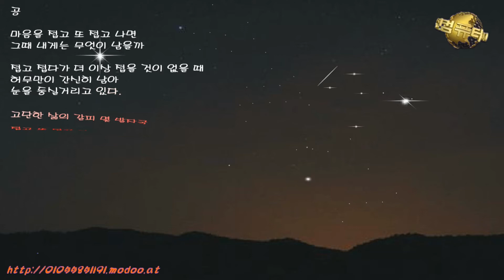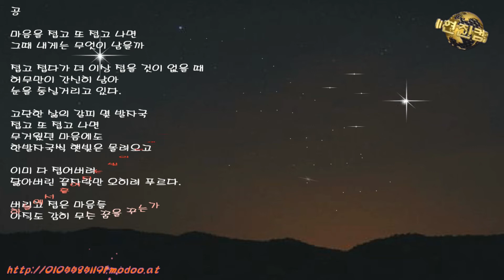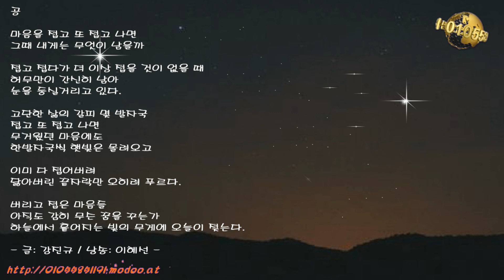삶의향기 / 공(空)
저의 현진컴퓨터(컴퓨터병원)를 방문해주셔서 깊은 감사의 말씀 드립니다.

마음을 접고 또 접고 나면
그때 내게는 무엇이 남을까

접고 접다가 더 이상 접을 것이 없을 때
허무만이 간신히 남아
눈을 둥실거리고 있다.

고단한 삶의 갈피 몇 발자국
접고 또 접고 나면
무거웠던 마음에도
한발자국씩 햇빛은 몰려오고

이미 다 접어버려
닳아버린 끝자락만 오히려 푸르다.

버리고 접은 마음들
아직도 감히 무슨 꿈을 꾸는가
하늘에서 흩어지는 빛의 무게에 오늘이 젖는다.

- 글: 강진규 / 낭송: 이혜선 -

디지털 카메라와 스마트폰 보급이 확산되면서 사진과 음악을 결합해 맞춤형 뮤직비디오를 만들어주는 '동영상앨범' 입니다.
기존의 돌이나 결혼 직장 이벤트 중심의 1인 뮤직비디오에서 최근에는 졸업시즌 등 친구간 추억이나 개인 다큐멘터리에 이르기까지 용도를 확대하고 있습니다.

동영상앨범 제작 비용은 HD포멧으로 제작되며 2만원~4만원 가량의 비용이 소요됩니다.
사진 30장 : 20,000원 / 50장 : 30,000원 / 100장 : 40,000원, 100장 이상으로 추가 시 50장 단위로 5,000원씩 추가 (매수에 따라 조정가능)

영상앨범 샘플은 아래 사진 영상앨범 샘플 보기 링크를 클릭#
컴퓨터수리, 노트북수리~ 20여년을 한결같이~ 목표는 오직 귀하의 감동입니다.

현진컴퓨터 모바일 홈